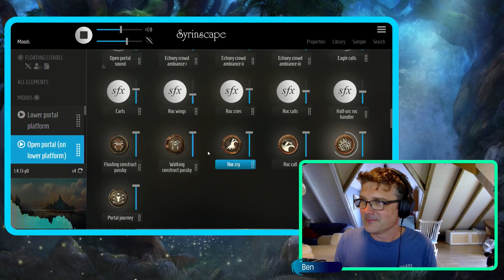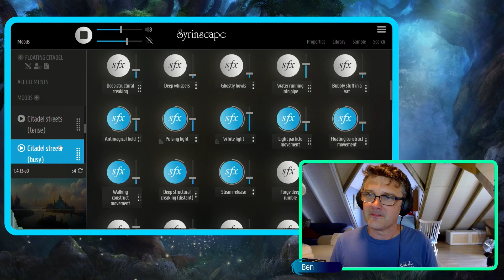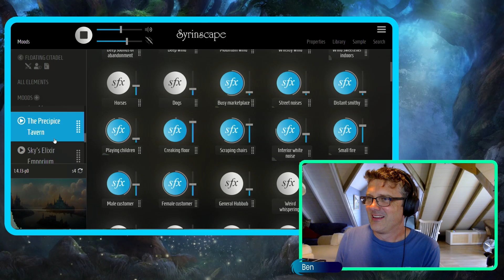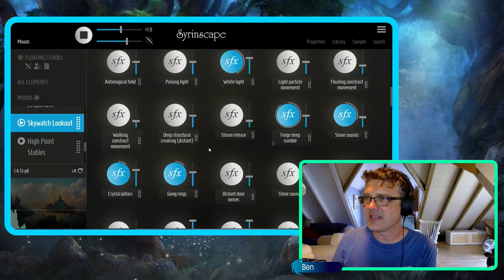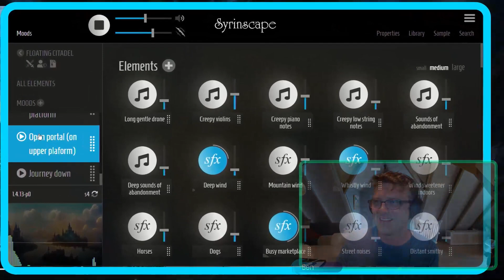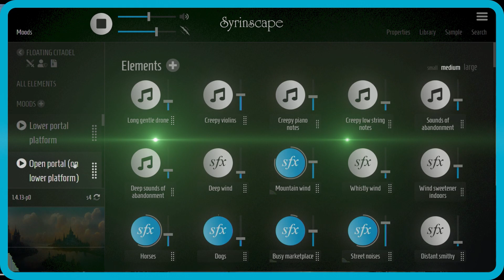Syrinscape RPG Sound | Floating citadel SoundSet Demo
Unimaginably powerful arcane magic keeps this soaring city afloat. Cue up at the portal platform far below and take the mind (and body) bending journey up to breathtaking heights. Complete with all the points of interest you would expect in a thriving community in the sky; a strange elixir shop, a teetering tavern, a cloud-high viewing platform and a stable where you can buy or hire exotic mounts, let this Syrinscape SoundSet inspire soaring adventures at YOUR gaming table.

CHAPTERS:
00:00 - Intro
00:25 - Lower Platform
00:56 - The Journey Up
01:14 - Up in the Clouds
01:40 - The City Streets
02:15 - Are we being watched?
02:42 - Sky's Elixir Emporium
03:18 - The Precipice Tavern
03:53 - High Point Stables
04:37 - Skywatch Lookout
04:56 - The Journey Down
05:24 - Outro

UPLOAD TITLE: Syrinscape RPG Sound | Floating citadel SoundSet Demo